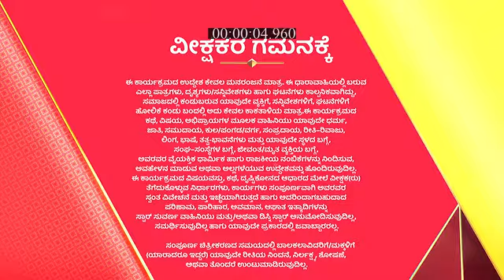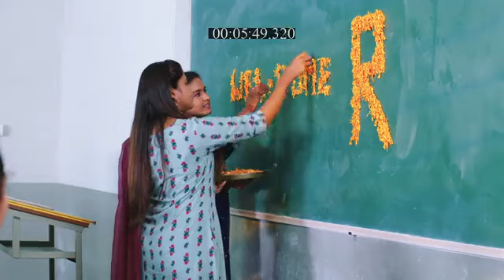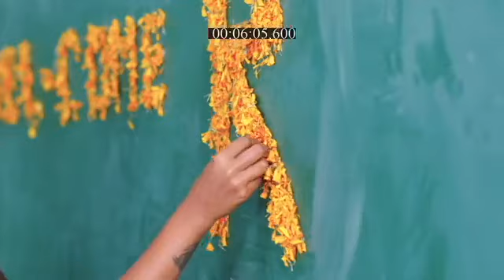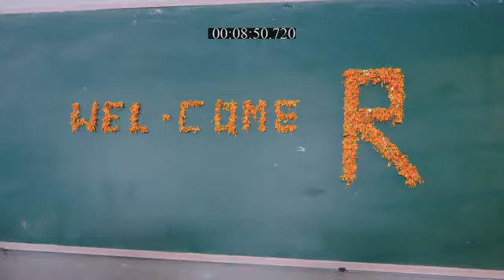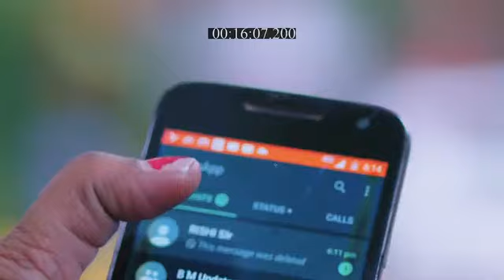Honganasu_S1_E474_EPISODE_Reference_only.mp4